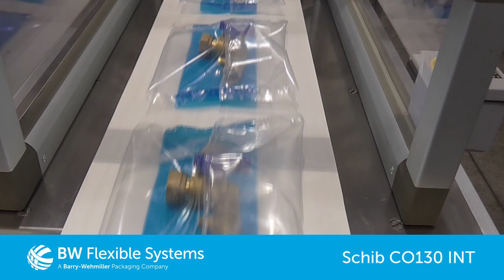Schib CO-130 INT Packaging Valves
The Schib CO 140INT Flow Wrapper featuring Intermittent Motion Technology is extremely flexible and dependable. The machine is suited for a wide range of food and non-food products.

ABOUT SCHIB

Founded in 1968, the Schib brand offers a comprehensive range of flow wrapper packaging solutions for diverse industries, from food sectors, such as candy and biscuit and bakery, to non-food sectors, including personal care, household items, and industrial components.

The Schib brand of machines includes models with top or bottom mounted film roll, featuring rotary jaws, D-cam, box motion or guillotine sealing system.

Schib Packaging was acquired by Barry-Wehmiller in 2014 and is now a brand of BW Flexible Systems.